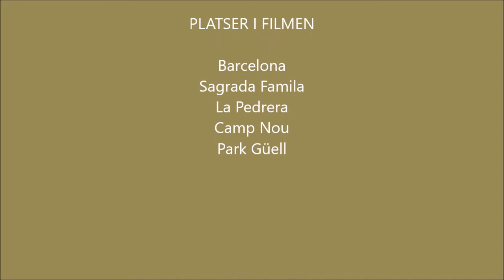Barcelona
Resa till Barcelona.
Trip to Barcelona.